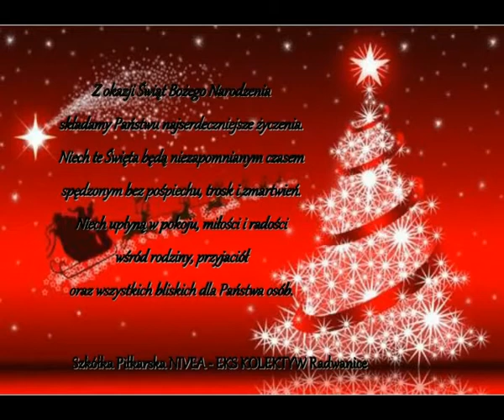Boże Narodzenie z EKS Kolektyw Radwanice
Boże Narodzenie ze Szkółką Piłkarską Nivea EKS Kolektyw Radwanice